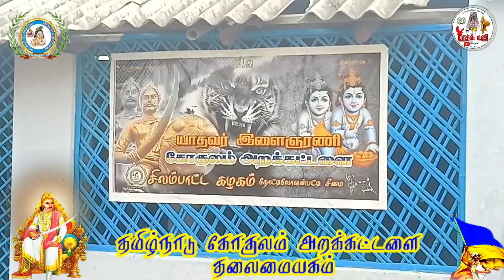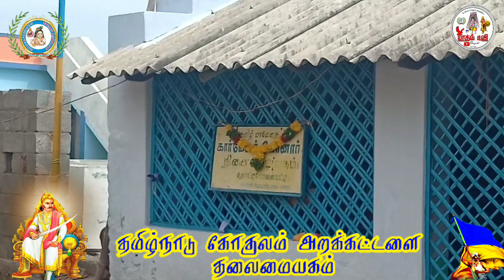அழகுமுத்துக்கோனாரின் 262வது குருபூஜை விழா தமிழ்நாடு கோகுலம் அறக்கட்டளை தலைமையகம்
அழகுமுத்துக்கோனாரின் 262வது குருபூஜை விழாவை முன்னிட்டு தோட்டிலோயன்பட்டி கிராமத்தில் உள்ள அரசு தொடக்கப்பள்ளி மற்றும் அரசு உயர்நிலைப் பள்ளியிலும் பள்ளிக் குழந்தைகளுக்கு மற்றும் கிராம பொது மக்களுக்கும் பொங்கல் வைத்து தமிழ்நாடு கோகுலம் அறக்கட்டளை தலைமையகம் (தோட்டிலோயன்பட்டி) சார்பாக கொடுக்கப்பட்டுள்ளது அதன் சிறப்பு வீடியோ | YADAV TV